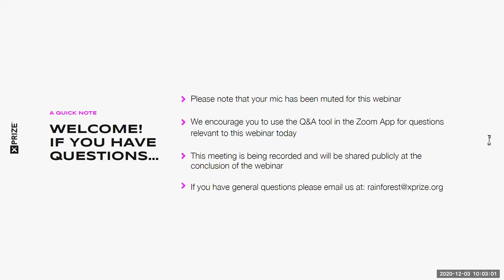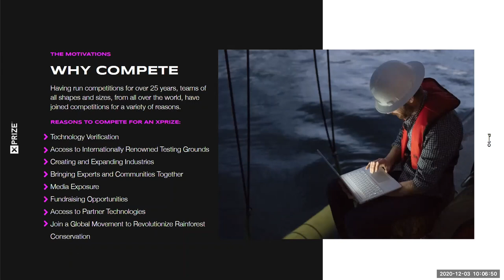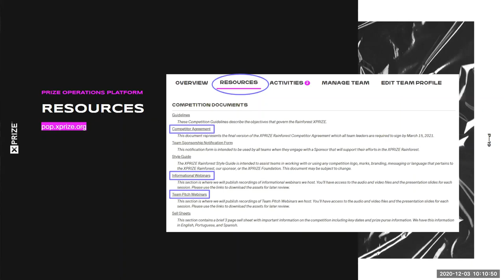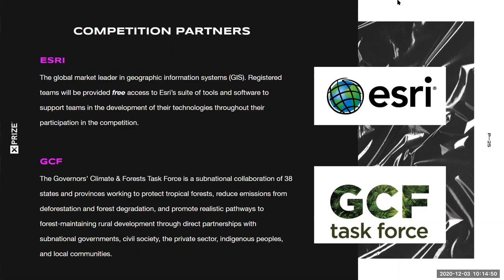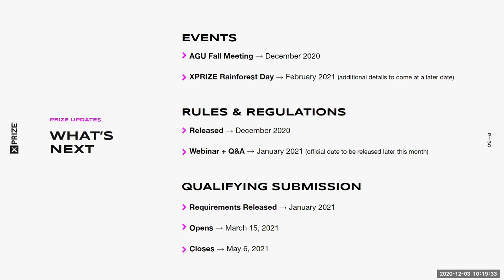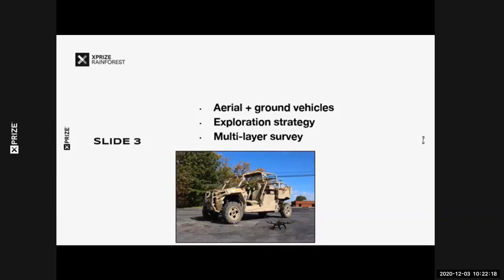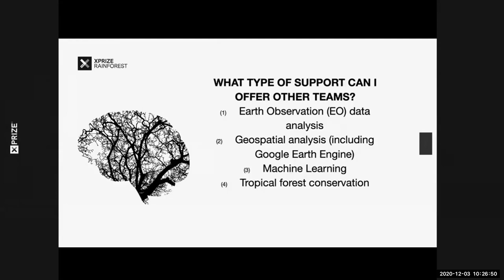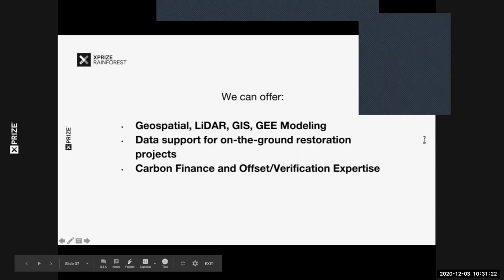XPRIZE Rainforest Team Pitch Presentation #2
Watch potential XPRIZE Rainforest teams share their ideas and approach to the $10M XPRIZE Rainforest competition that will enhance our understanding of the rainforest ecosystem.

ABOUT XPRIZE